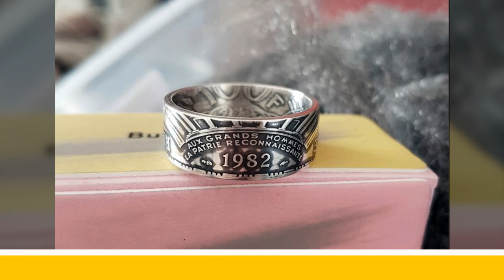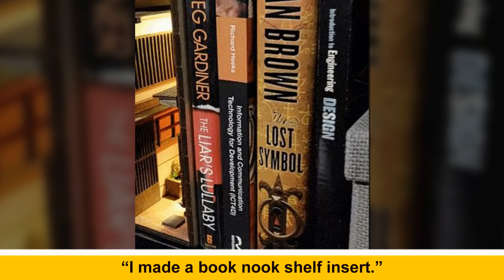Creative Masterpieces From People Who Seem To Have A Magic Wand In Their Pocket